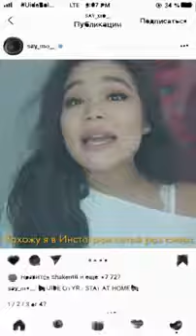Say Mo UIDE OTYR STAY HOMEvia torchbrowser com